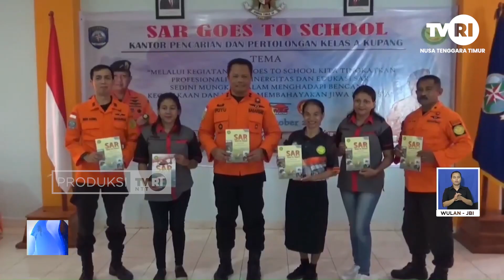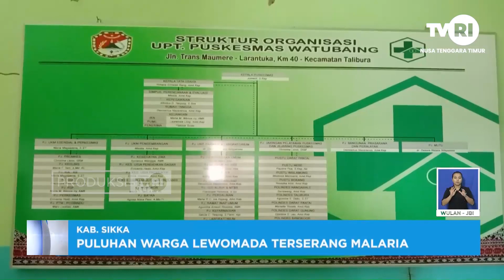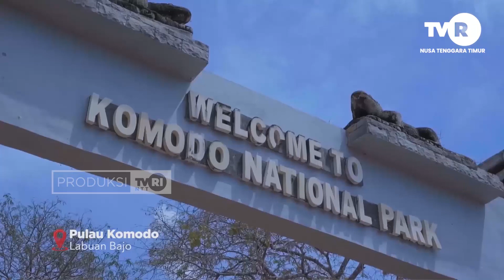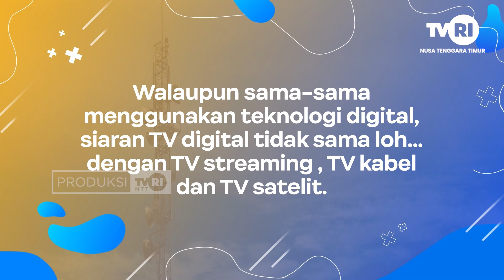NTT HARI INI | 25 OKTOBER 2022